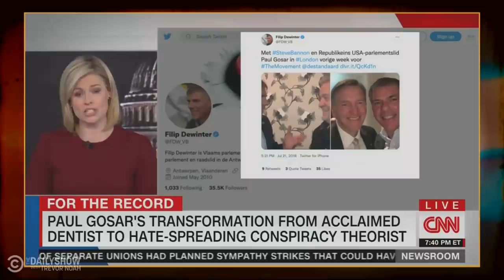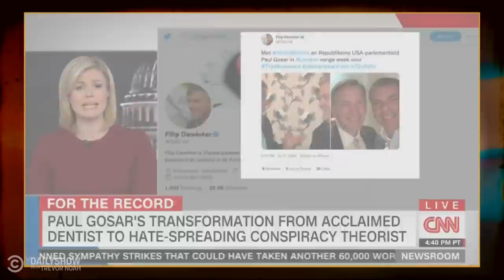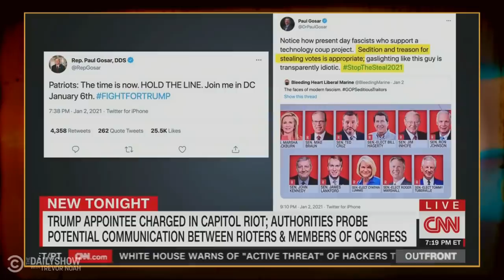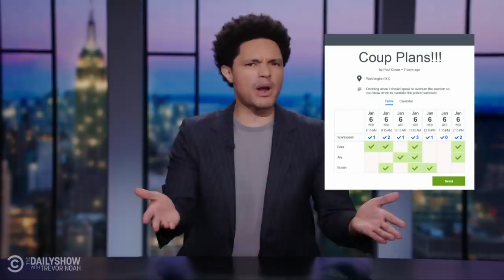Fringe-Watching: Rep. Paul Gosar | The Daily Show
Meet Rep. Paul Gosar: fringe politician, anime fan and man so awful he couldn't win votes from his own family.